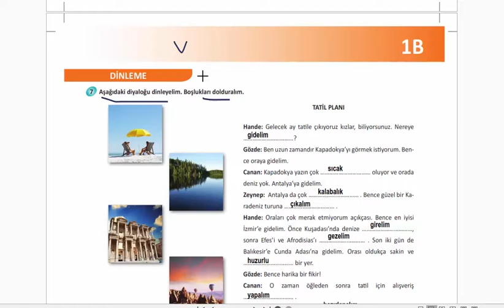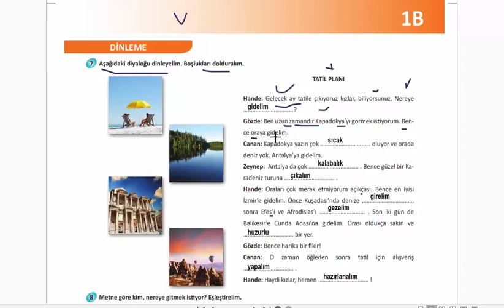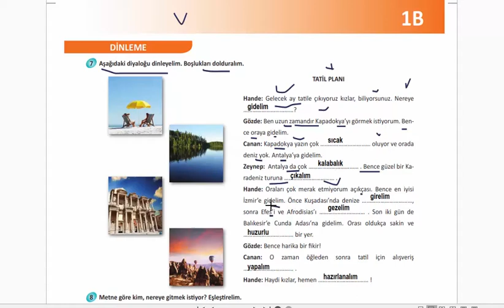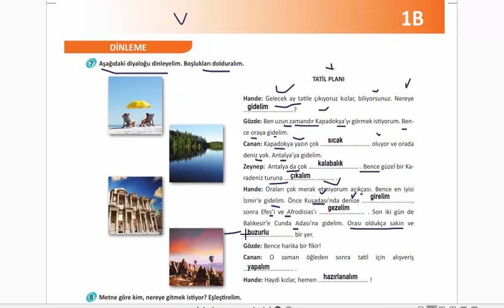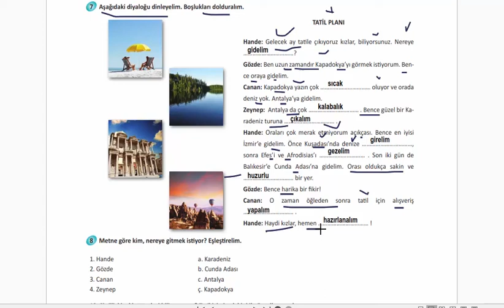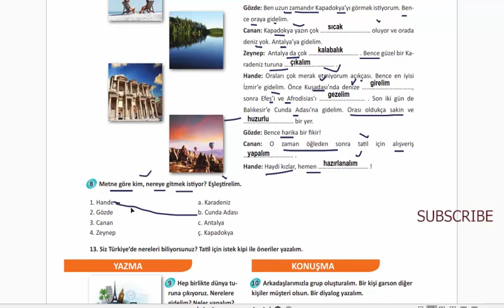Learn Turkish Istanbul Book A2#Lesson 6[in English] [Sayfa|Page 15]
learn turkish istanbul for foreigners course book A2 lesson 6. in this video we will learn turkish a2 level course from istanbul yabancılar için türkçe ders kitabı a2 chapter 1 section B. in section B we will learn optative case in turkishhope you all will like the video and do subsribe the channel.